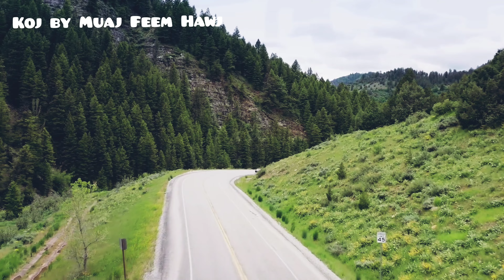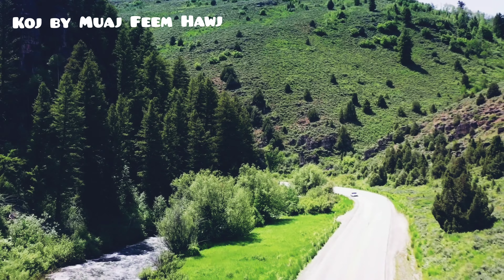Koj by Muaj Feem Hawj